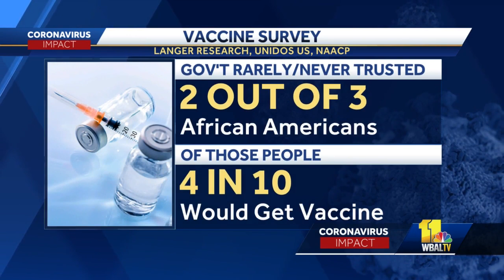UMBC President Freeman Hrabowski, wife get trial COVID-19 vaccine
UMBC's president and his wife hope more people of color will sign up for COVID-19 vaccine trials because they are populations being hit the hardest.